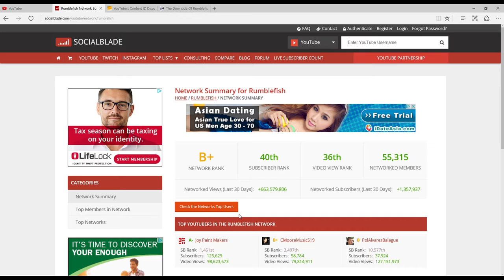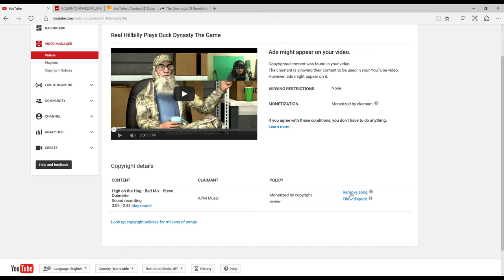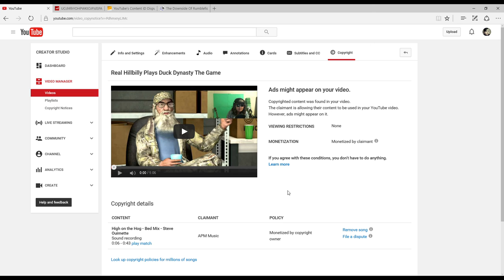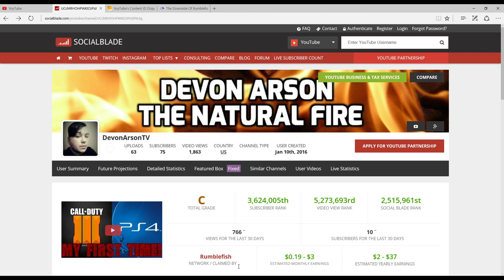What the Hell is Rumblefish?!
Rumblefish network is mainly for smaller artists so they can get a cut of their profit when someone uses their music. If my sources are correct. The problem I'm having is I'm being told by SocalBlade that Rumblefish is claiming me on their network. I have no idea who/what Rumblefish is...hopefully I can get this resolved soon! Hope you guys find this video helpful!